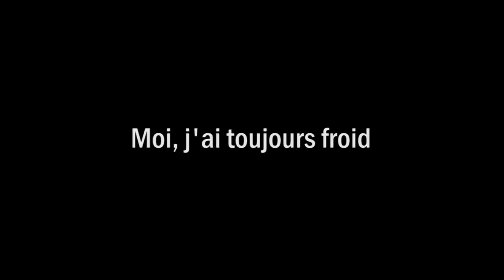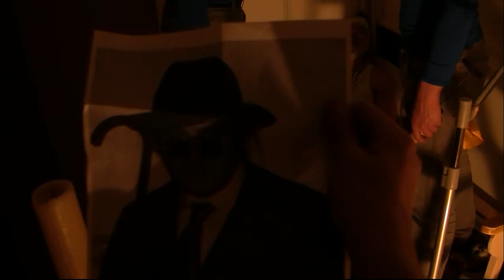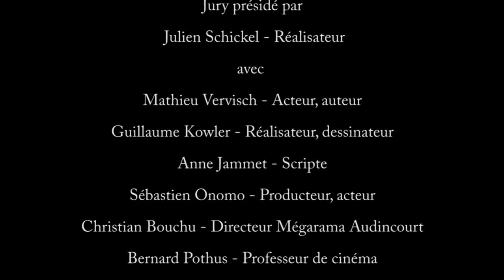Sous-sol productions - Moi j'ai toujours froid - FF1J 2010